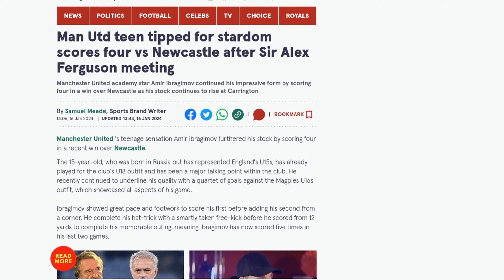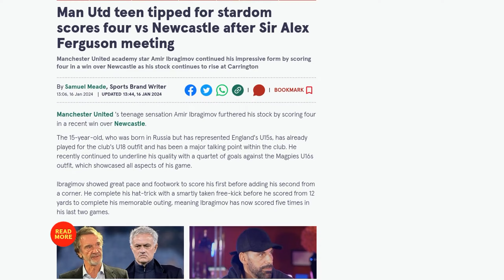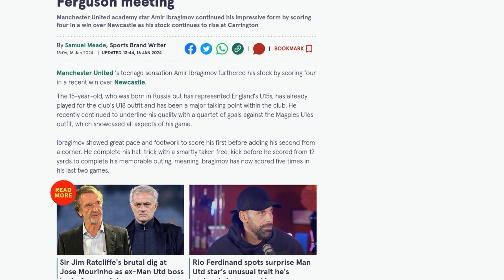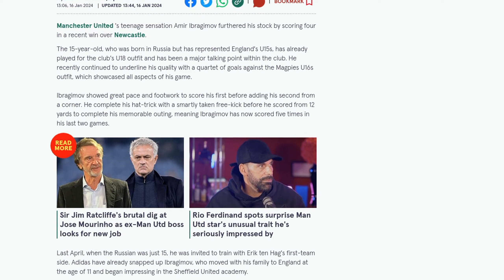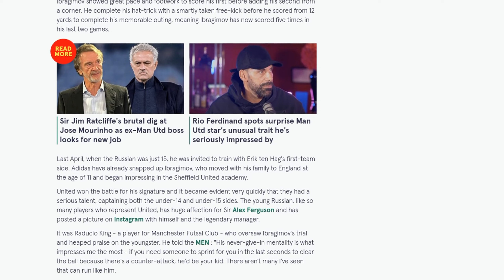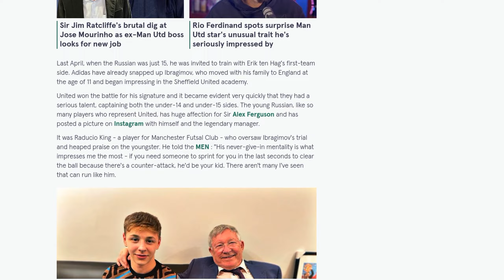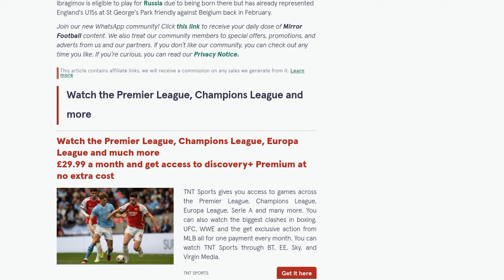Man Utd teen tipped for stardom scores four vs Newcastle after Sir Alex Ferguson meeting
Manchester United academy player Amir Ibragimov scored four goals in a recent match against Newcastle, further increasing his reputation. The 15-year-old, who was born in Russia but has represented England at the U15 level, has already played for Manchester United's U18 team and has been highly regarded within the club. Ibragimov showcased his skills and versatility in the match, displaying great pace, footwork, and a good eye for goal. He has now scored five goals in his last two games. Ibragimov moved to England at the age of 11 and impressed in the Sheffield United academy before joining Manchester United. He has already caught the attention of Adidas and has a strong admiration for former Manchester United manager Sir Alex Ferguson. Ibragimov's trial was overseen by Raducio King, a player for Manchester Futsal Club, who praised the teenager's never-give-in mentality and athleticism. Although he is eligible to play for Russia, Ibragimov has already represented England's U15 team.